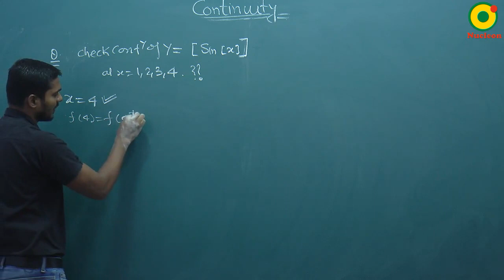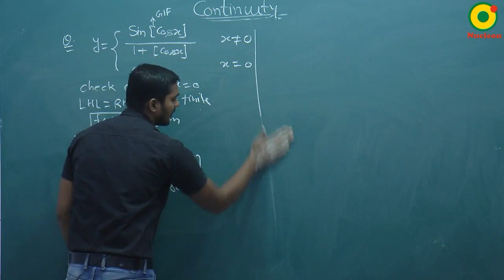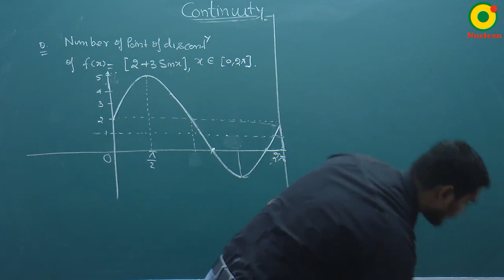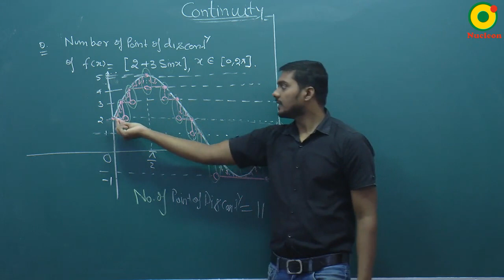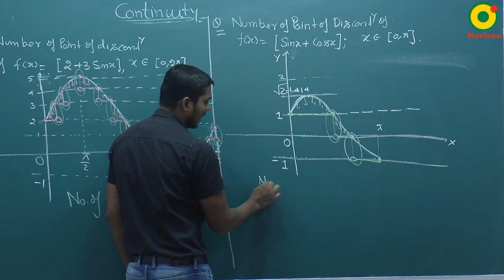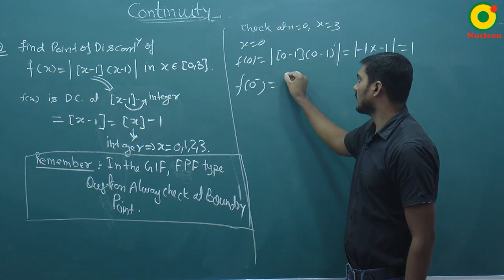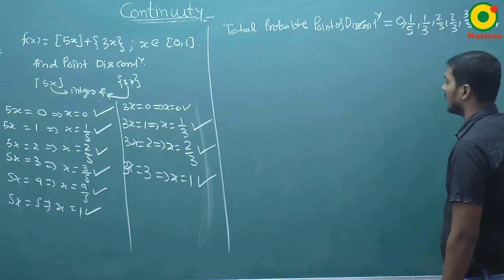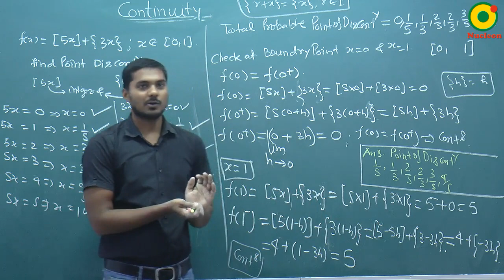Continuity-03(B) By SKY Sir M.Sc. IIT Kanpur @ NUCLEON IIT JEE MATHEMATICS KOTA